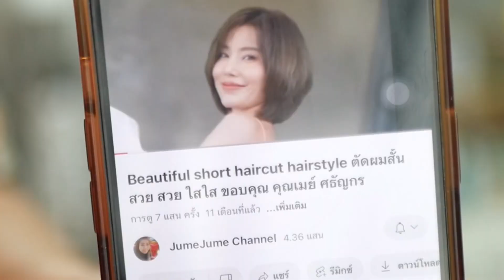haircut hairstyle short haircut for straight hair ตัดผมสั้น ตัดผม ดูทุย ทุย